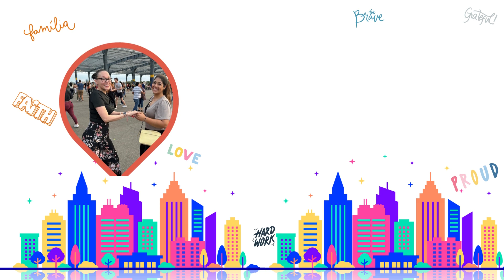Hispanic Heritage Month 2023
National Hispanic Heritage Month is September 15 - October 15, 2023. Gilbane's HOL@ Employee Resource Group leads this annual celebration at the company which includes activities, events and resources for all.